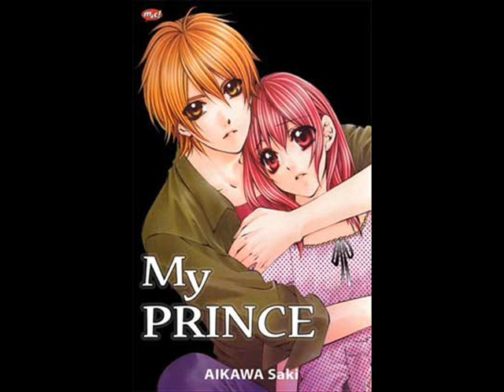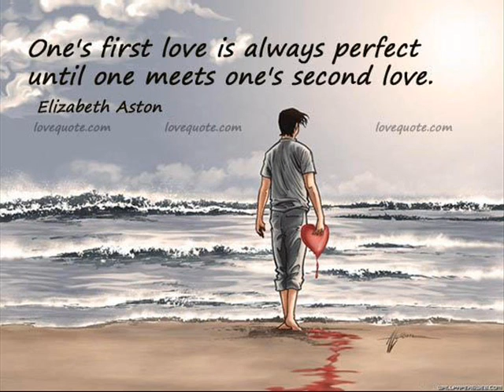iqra wo bheghy pall